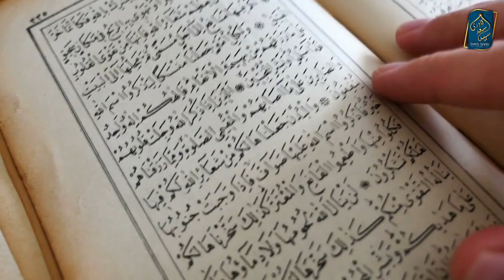Engineer Mirza ki Haqeeqat | Engineer Mirza Exposed